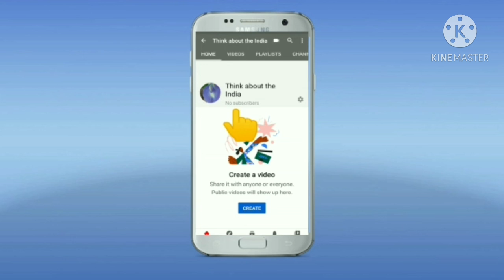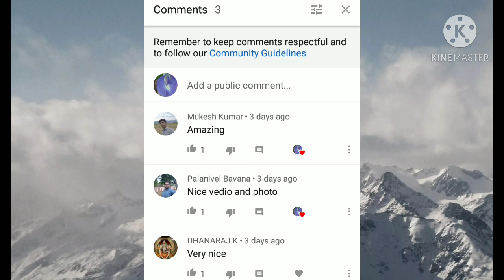Varadarajar perumal temple, kanchipuram||வரதராஜர் கோவிலில் நிகழ்ந்த உங்களுக்கு தெரியாத அதிசயம்